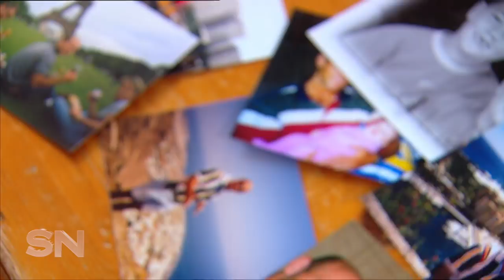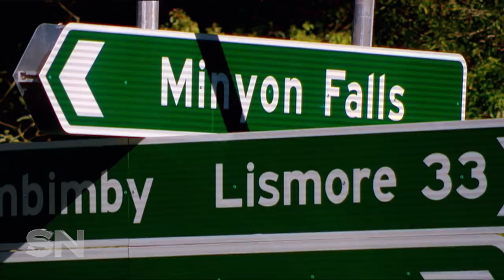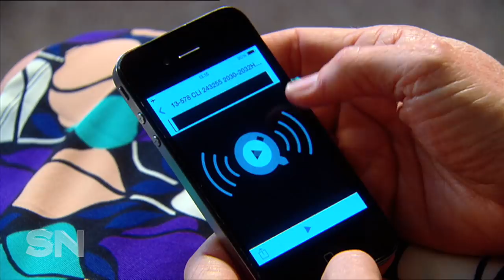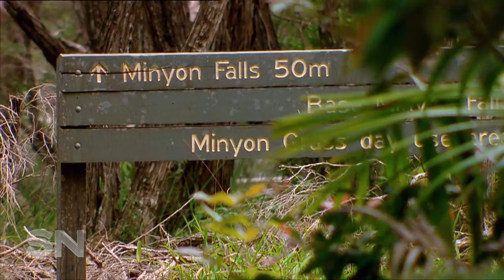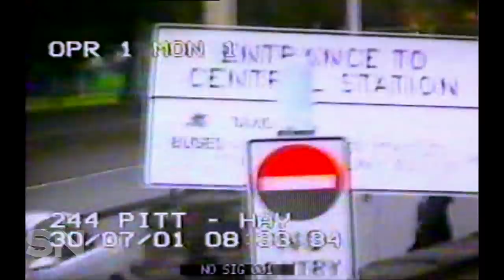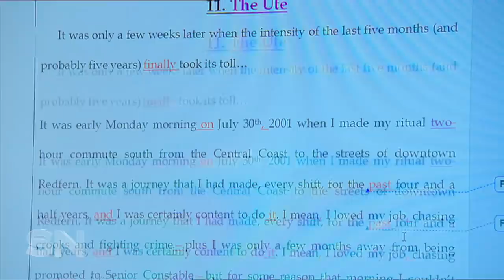Police PTSD | Front line officers under immense pressure | Sunday Night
Detective Sergeant Ashley Bryant joined the police force to proudly serve and protect the public. It was a job - and a career - he loved and lived for. He was a good cop with a wife and young family. But like one in five police officers, the things he saw - and the things he did at work - took their toll, until eventually he was diagnosed with post-traumatic stress disorder, or PTSD. Nonetheless, his wife Deb wants you to hear his story - about the appalling way so many police are treated when they suffer mental illnesses as a result of the job, how they’re made to feel like criminals as private insurance companies stalk them and put them under daily surveillance, looking for any excuse to deny their claim. Melissa Doyle leads this special investigation.